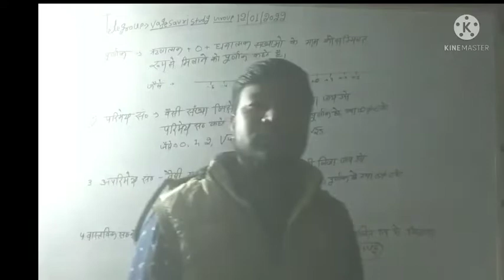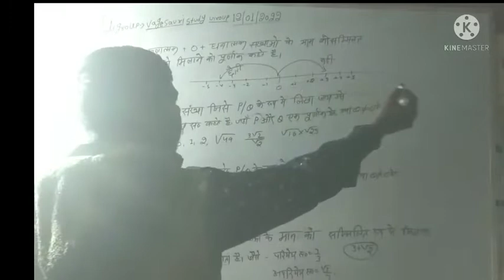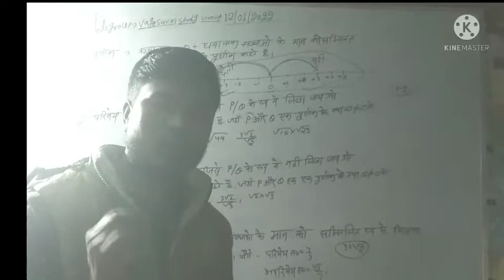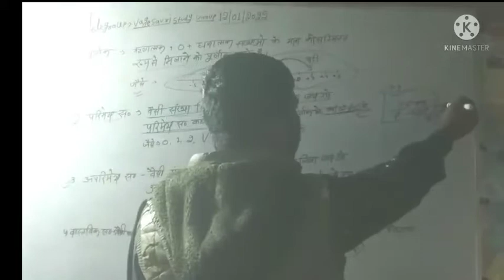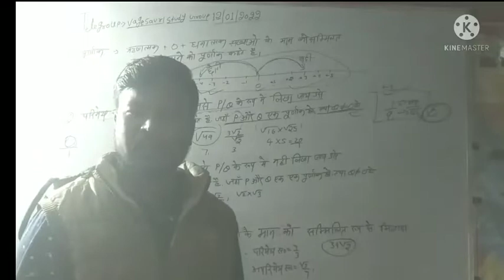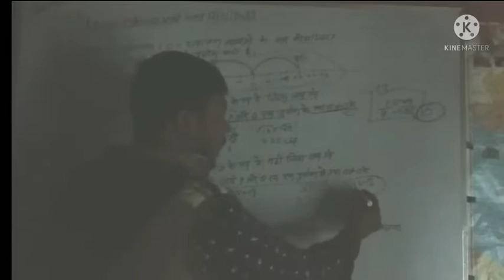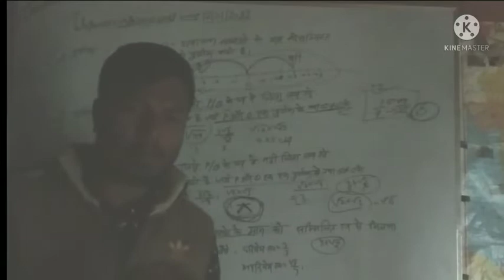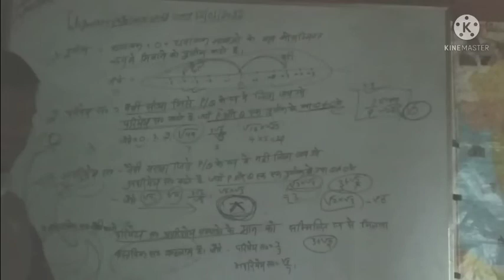part3 वास्तविक संख्या क्या है परिमेय संख्या क्या है telegram group vagesvari study group